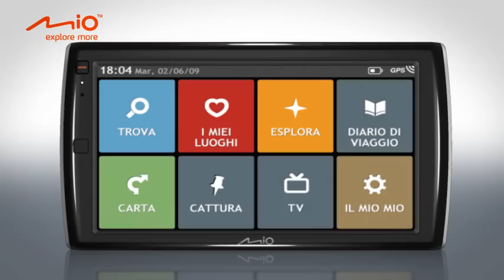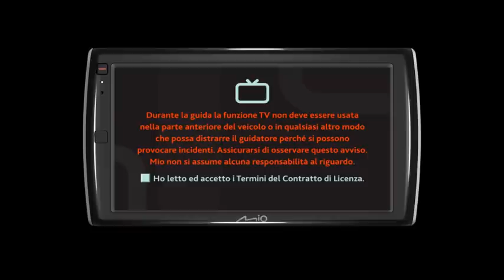Mio Moov Spirit v735 TV, v505 TV Italia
Per la prima volta la tecnologia GPS e quella della TV digitale terrestre si combinano per dare vita a un prodotto rivoluzionario: un vero e proprio centro multimediale mobile, compagno di viaggio ideale per le vacanze itineranti e per il tempo libero.